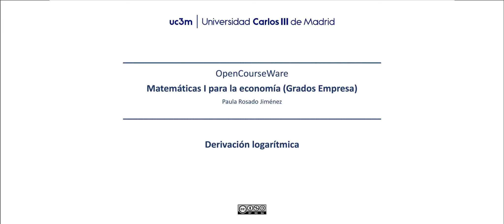4.5. Derivación logarítmica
Matemáticas I para la economía. Tema 4: Derivación. Docente: Paula Rosado Jiménez.